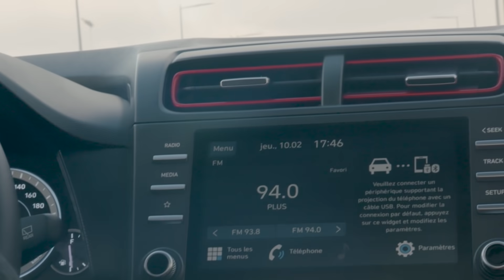Test Drive Rachid Allali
Rachid Allali et son deuxième abonné ont pu découvrir le nouveau Hyundai Creta, hyundaichampions, le SUV à l'allure sensuelle et sportive dans un test drive tout aussi décalé.